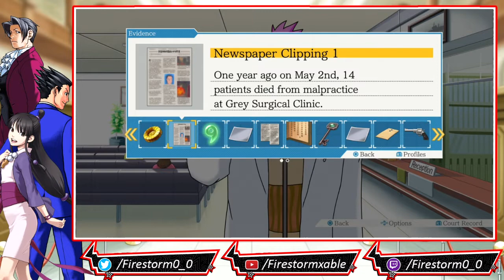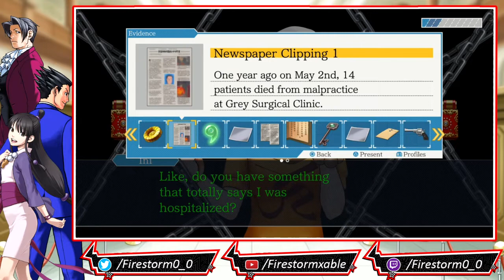Phoenix Wright: Ace Attorney Trilogy HD [Blind] Stream Part 11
Phoenix Wright: Ace Attorney − Justice for All is a visual novel adventure video game developed by Capcom Production Studio 4 and published by Capcom. It was originally released for the Game Boy Advance in 2002 in Japan, and has since been released on multiple platforms. The Nintendo DS version, initially released in 2006 in Japan, was released in English in the West in 2007. The game is the second entry in the Ace Attorney series, following Phoenix Wright: Ace Attorney.

The story follows Phoenix Wright, a defense attorney who defends his clients in four episodes. Among other characters are his partner Maya Fey, her cousin Pearl, and the rival prosecutor Franziska von Karma. The game is divided into two types of sections: courtroom sessions, where the player cross-examines witnesses and tries to uncover contradictions in their testimonies; and investigations, where the player gathers evidence and talks to witnesses.

In the game's first case, attorney Phoenix Wright is attacked from behind, resulting in a severe case of amnesia. With the help of his client, policewoman Maggey Byrde, he learns that he is representing her in a case where she faces charges of having murdered her boyfriend, a fellow officer.

As the story moves forward and each case is solved one by one Phoenix, Maya, and company will stop at nothing to overcome anything in their path! It's a story of love, loss, and death which will meet our heroes with one life defying question. What is Justice? As friends old and new struggle with their personal demons Phoenix will have to find his true justice or lay down his badge forever.